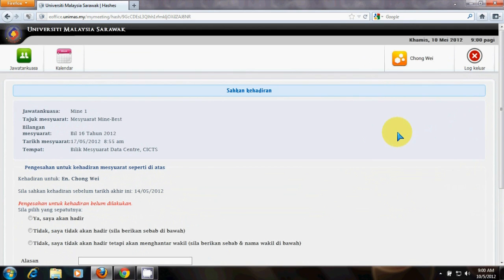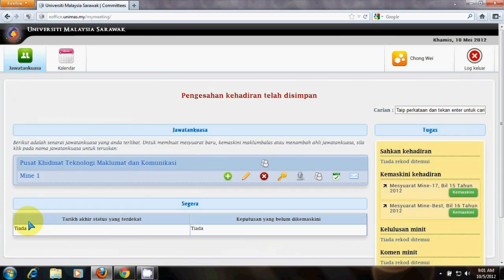MyMeeting - Sah Kehadiran